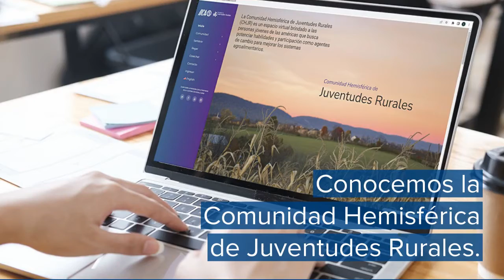Nuevo AgroEnlace: Comunidad Hemisférica de Juventudes Rurales, una realidad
Este jueves 6 de octubre del 2022 en la nueva edición de AgroEnlace, el programa de radio del IICA, presentamos la Comunidad Hemisférica de Juventudes Rurales, una plataforma virtual creada con y para ellas; un lugar para debatir, unirse, compartir y aportar a la construcción de un mundo mejor.